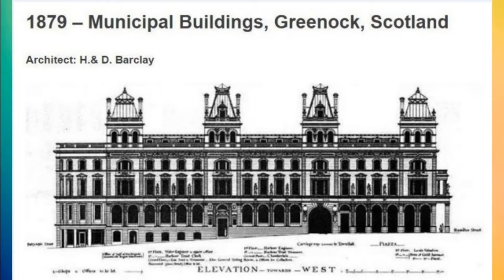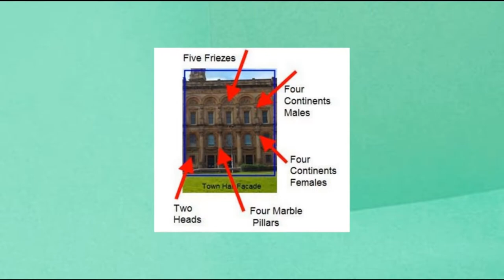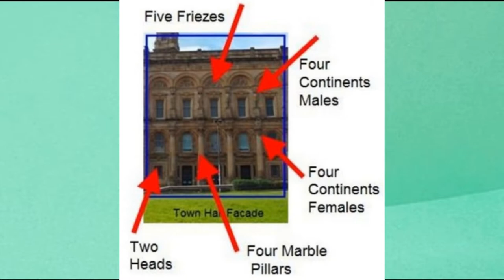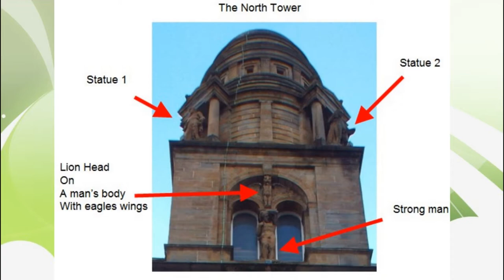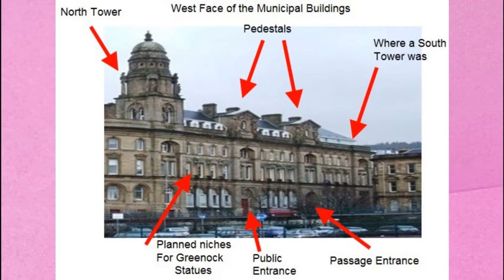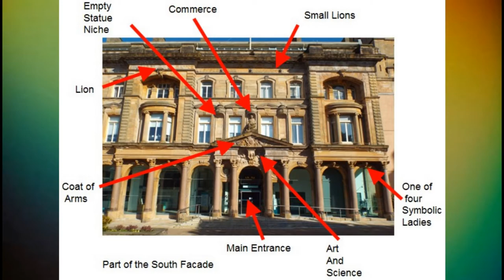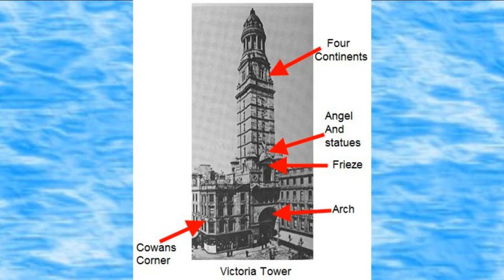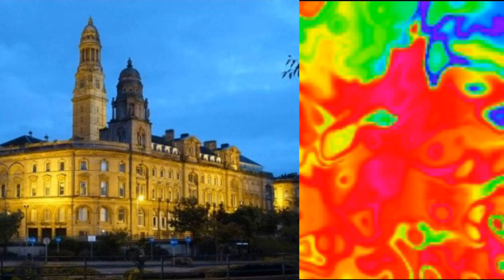A Guide to the Statues of Greenock Municipal Buildings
This is a guide to what I believe the Victorians meant when they raised the statues on the Greenock Municipal Buildings